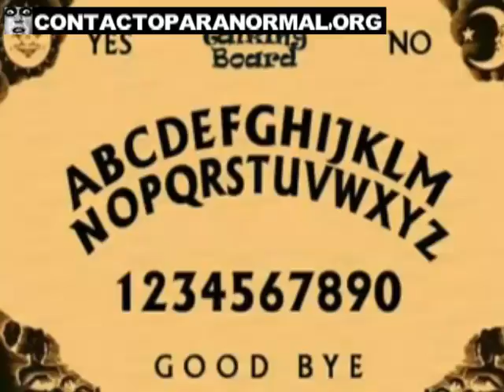EVP恶魔般的或邪恶灵魂